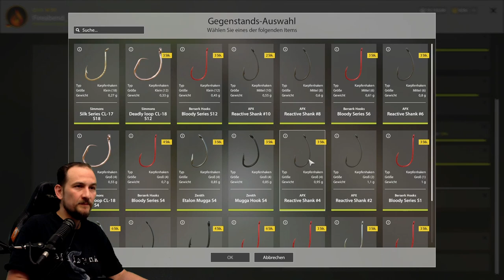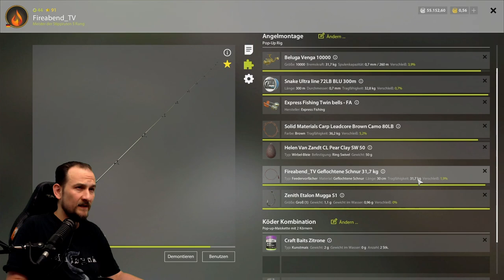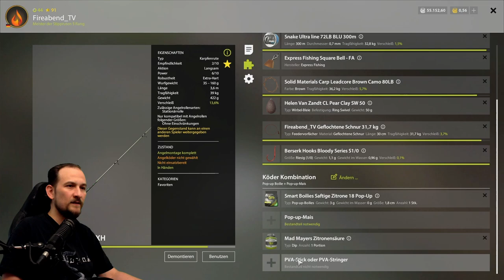Russian Fishing 4 - Bärensee - Zitronen Karpfen